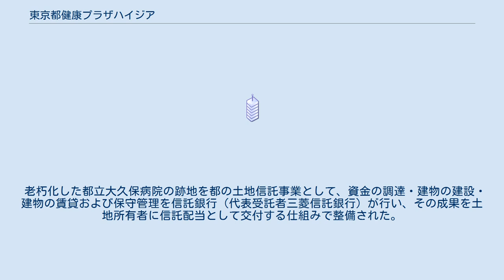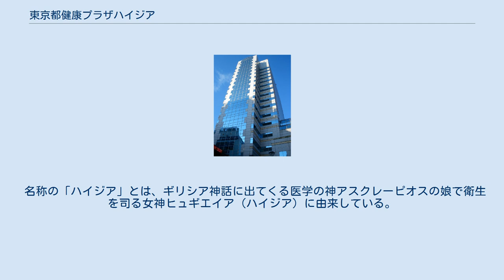東京都健康プラザハイジア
東京都健康プラザハイジア（とうきょうとけんこうプラザハイジア）は、東京都新宿区歌舞伎町にある超高層ビル。
大久保病院に隣接してある高層ビルとして知られる。
株式会社ハイジアが運営。
 老朽化した都立大久保病院の跡地を都の土地信託事業として、資金の調達・建物の建設・建物の賃貸および保守管理を信託銀行（代表受託者三菱信託銀行）が行い、その成果を土地所有者に信託配当として交付する仕組みで整備された。
 ハイジアは、都立大久保病院（2004年東京都保健医療公社に運営移管）、業務施設、歌舞伎町周辺の地域冷暖房プラントおよび歌舞伎町交番を組み込んだ施設として建設され、1993年4月30日に竣工した（アクアスタジアムは6月15日）。
 建物は病院棟と業務棟の2棟からなり、その間をアトリウム（地下1階～地上6階）と空中廊下（3階）で接合させた。
業務棟は地下4階・3階の一部に地域冷暖房用のプラント、地下3階・2階に駐車場、地下1階から7階には各種ショップのほか、スポーツクラブやフィットネスクラブなどが入居し、上層階には各種オフィスが入居している。
 名称の「ハイジア」とは、ギリシア神話に出てくる医学の神アスクレーピオスの娘で衛生を司る女神ヒュギエイア（ハイジア）に由来している。